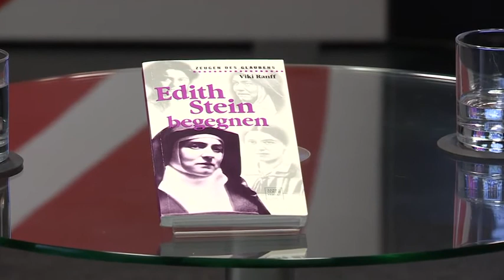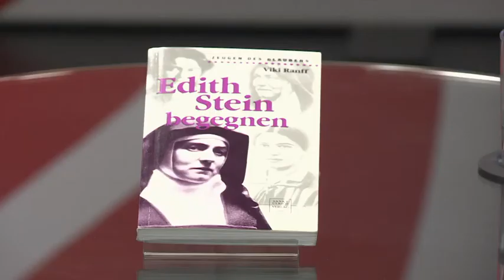Dr. Viki Ranff über die heilige Europapatronin Edith Stein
Mit Dr. Viki Ranff, Philosophin und Theologin.

Sie war eine Philosophin und Frauenrechtlerin jüdischer Herkunft, später katholische Ordensfrau. Sie wurde Opfer des Holocaust und wird von der katholischen Kirche als Heilige, Europapatronin und Brückenbauerin zum Judentum verehrt. Mehr über die 1891 im schlesischen Breslau geborene Edith Stein erfahren wir von ihrer Biografin Dr. Viki Ranff.

Verwendungszweck: Medienapostolat